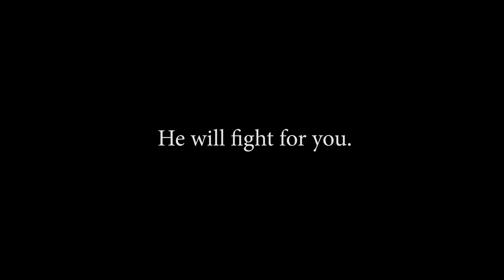2 Thessalonians 3 | Bible Study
In this video, I will be going over 2 Thessalonians chapter 3. May this video bless and encourage you.